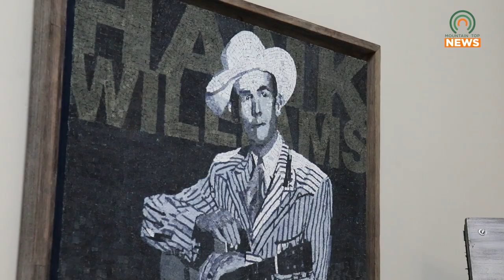Mountain Grrl Experience Art Exhibition to Debut Ahead of the Festival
The Mountain Grrl Experience will be holding their Women in the Arts Exhibition and Junior Showcase on Friday, June 2.